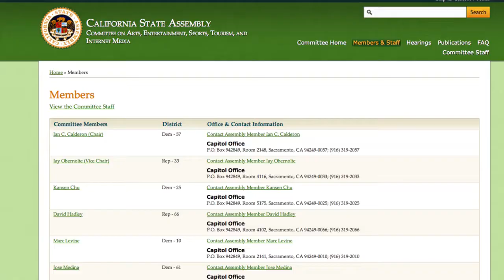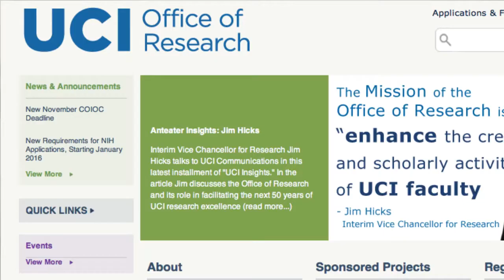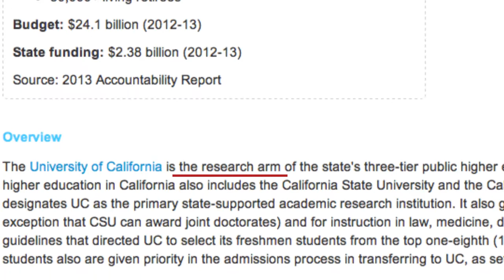The Future of Games in Research and More with Walt Scacchi: Virtual Game Changer - Episode 1